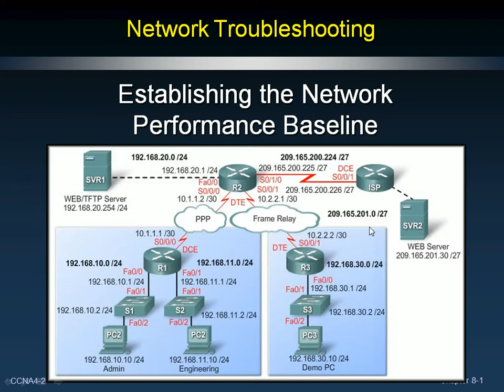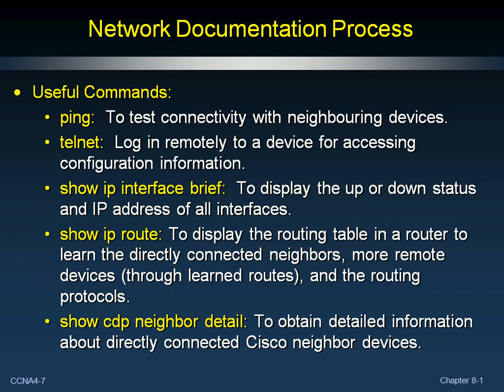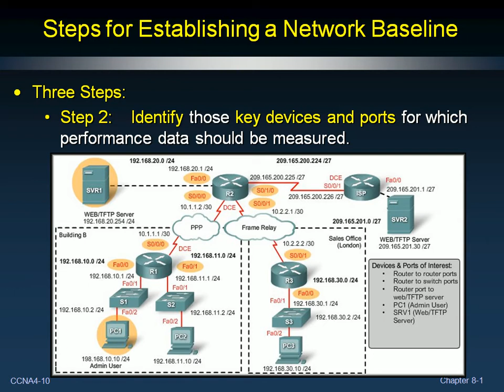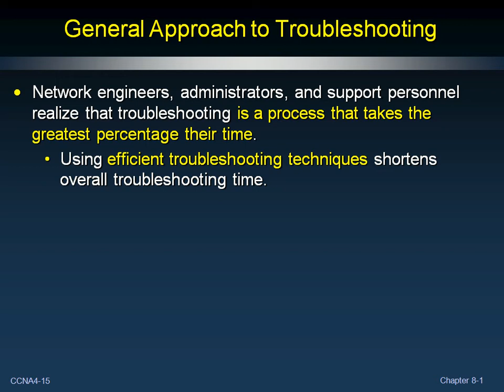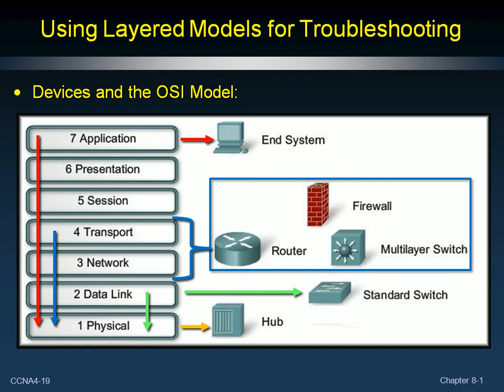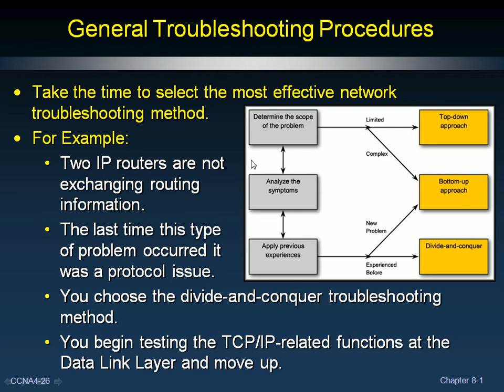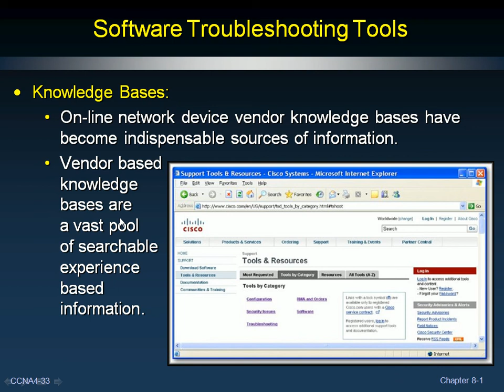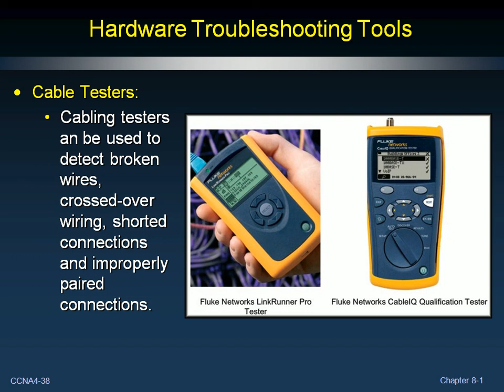CCNA | Semester 4 wan ch 8 p1 | wan 1 الفصل الرابع الدرس الثامن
Semester 4 ROUTING  l الأساسيات شرح CCNA بالعربي
للمدرب جاد أبو الخير مع ملفات الشرح ومع اللابات العملي fundmental
ـــــــــــــــــــــــــــــــــــــــــــــــــــــــــــــــــــــ
PacketTracer52 رابط برنامج
ـــــــــــــــــــــــــــــــ
ملفات الفصل الثالث مضغوطه كامله حملها من هنا